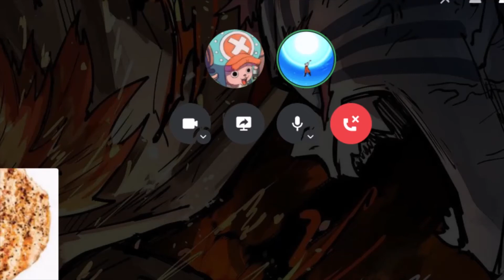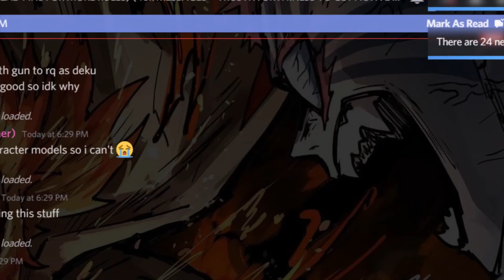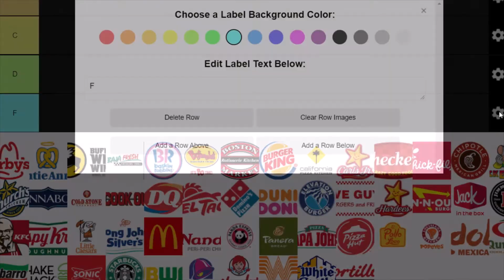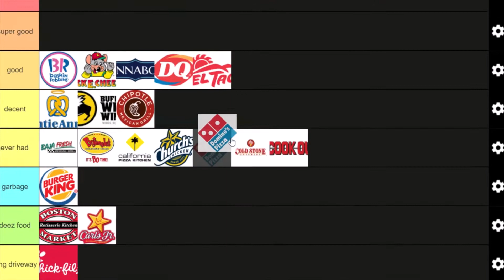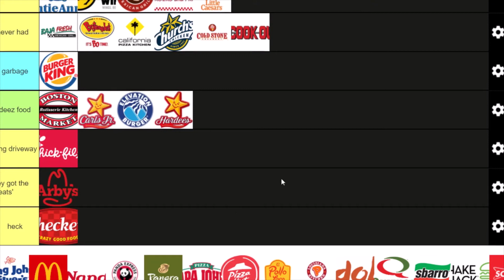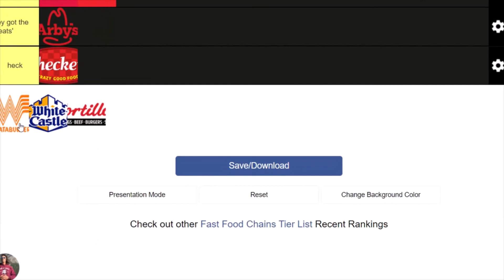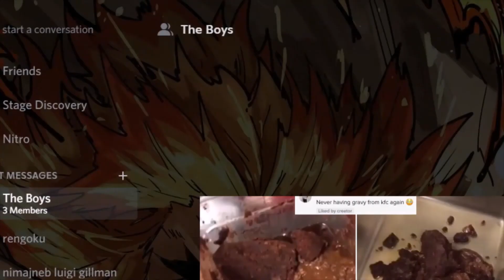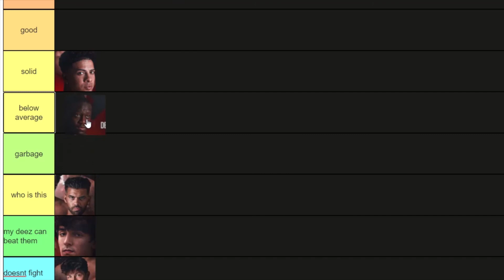THE BOYS PART 6